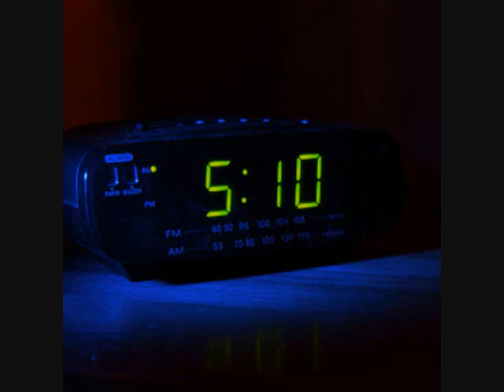Perfecting Your Holiness: Praying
Perfecting Your Holiness: Praying video is an example of how to perfect prayer in our lives. It is one area in our spiritual lives that we need to keep our bond with God. We can increase our communication with God little by little each day until we perfect prayer in our spiritual lives. Apostle Minnie Ewing gives an example of prayer in this video and shows there is so much that can be said in prayer in a short amount of time. She lets us know that we just have to discipline ourselves to perfect those things which is lacking in our growth in God.

To listen to more audio of Apostle Minnie Ewing please

May you continue to grow in God's Word and draw closer to Him in your prayer life.